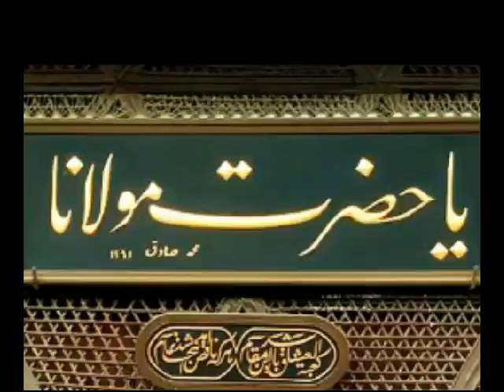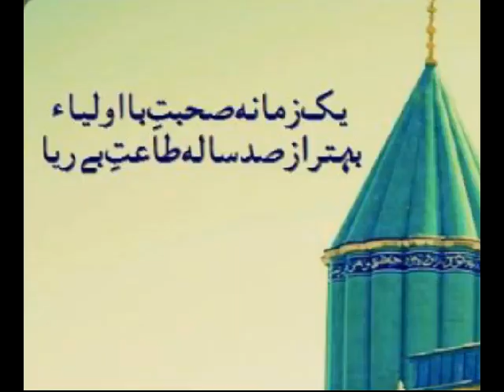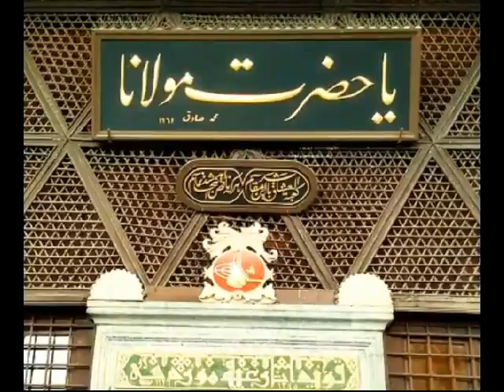Emotional Bayan Masnavi Maulana Rumi r.a | Dr Muhammad Tahir Ul Qadri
Dars Masnavi Sharif